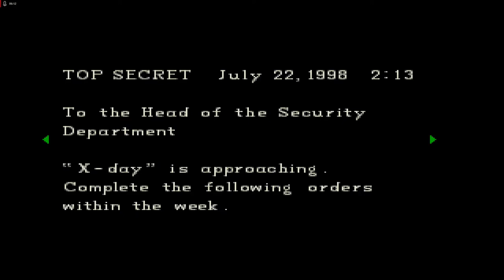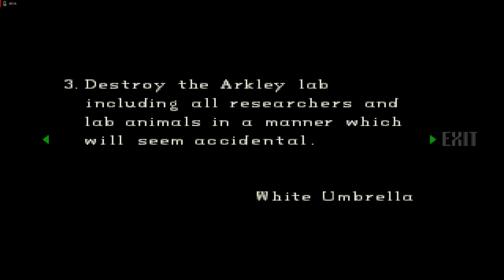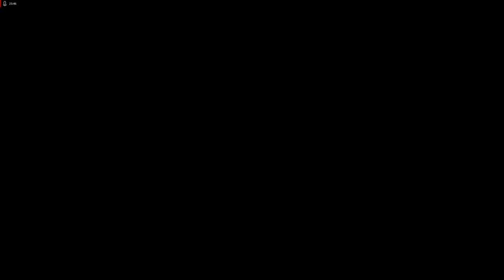Lets Play Resident Evil - Directors Cut - Deutsch - Part 10 - Das Wiedersehen mit einem Bekannten🐍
Wir plügen durch das mit Huntern verseuchte Herrenhaus und treffen einen alt bekannten Gegner wieder.